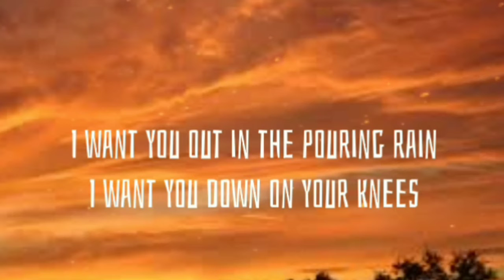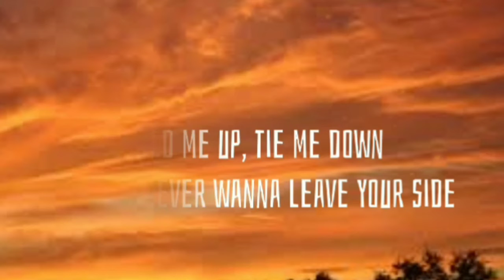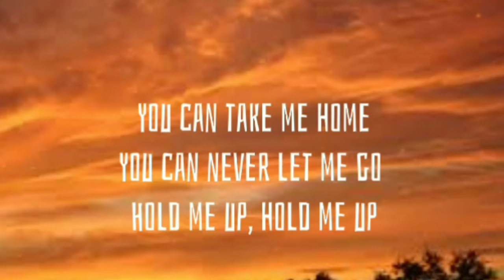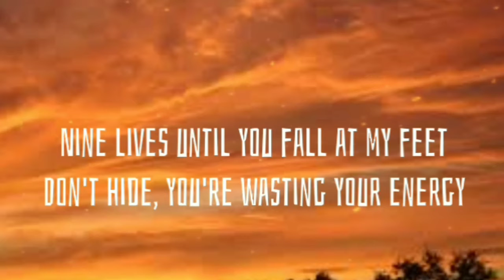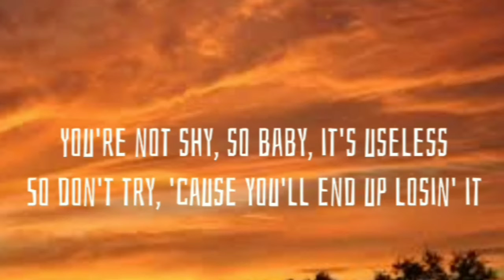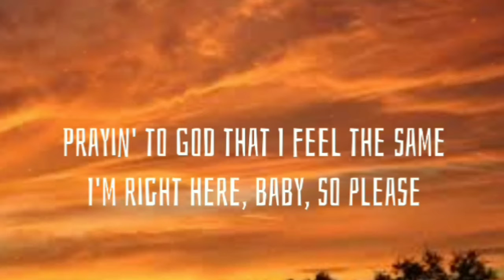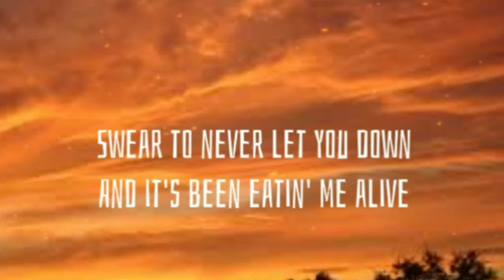Aprender Inglês Sozinho é mais fácil com música legendada ✔ Elley Duhé And Gryffin - Tie Me Down